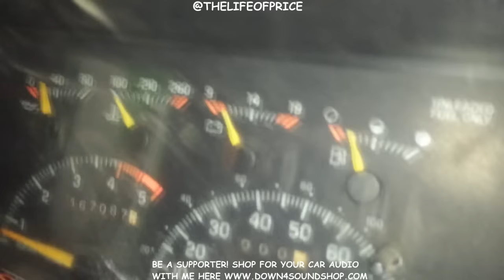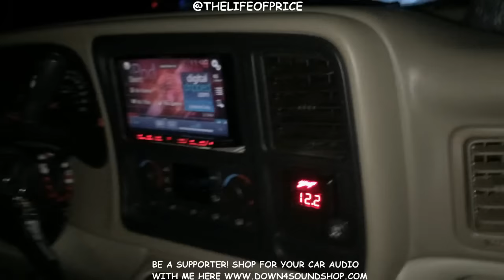BEATING SUNDOWNS TIL THE SUN GOES DOWN!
MY FRIENDS IN ALBUQUERQUE HAVE A TON OF SUNDOWN SYSTEMS AND THEY WERE PUTTIN EM TO WORK!THANK YOU FOR MY DEMOS YALL!
Check out my very own car audio brand I started here! High quality wire, fuses, fuse holders, ear buds and more!